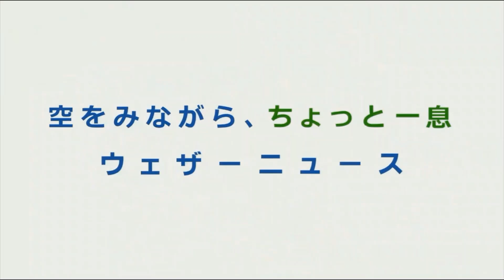ゆいちゃん 必笑だんご剣 【駒木結衣】2021年6月25日コーヒータイム